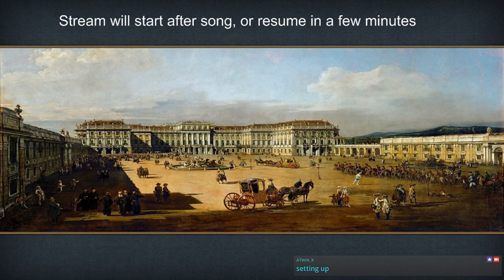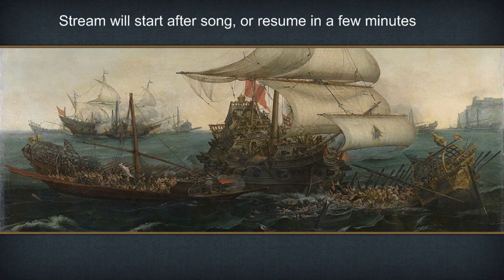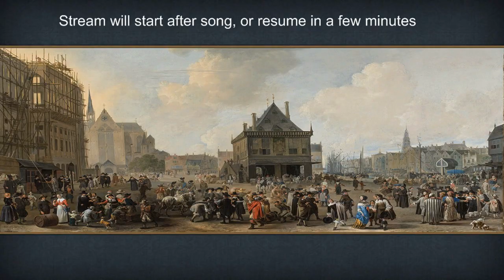The reindeer horde tries to expand part 1